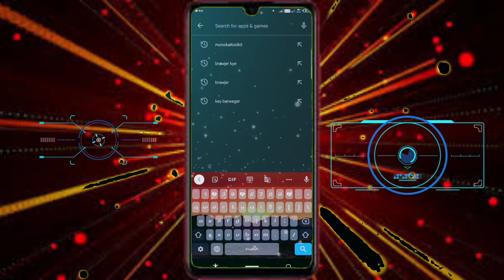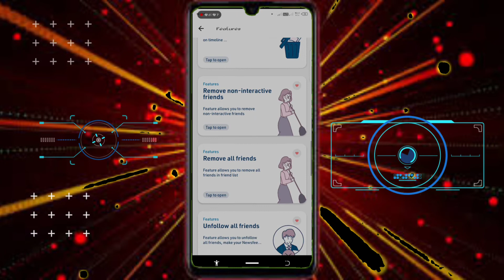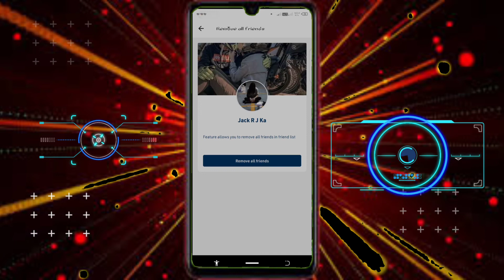How To Delete All Facebook Friends In One Click || Unfriend All Facebook Friends(2020) fb unfriends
Search Keyword -
facebook friends delete all mobile
delete friends on facebook
delete friends on facebook fast
facebook unfriend all
facebook remove friends
facebook remove friends all at once

Hashtag

                              take care 👍Remove All Facebook Friendsfacebook unfriend all friends at oncefacebook delete all friendsRemove Friend fbDelete friend fbhow to unfriend all facebook friendshow to unfriend all facebook friends one click